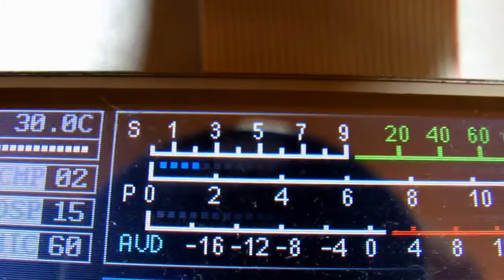S3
Electronics is the art of illusion!